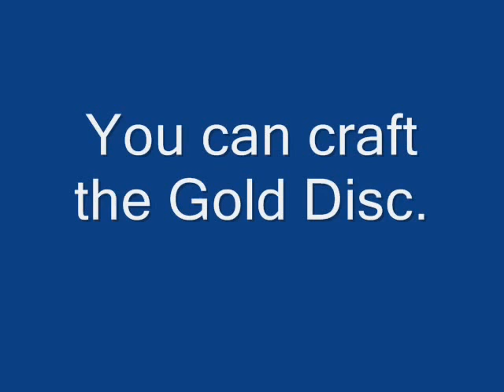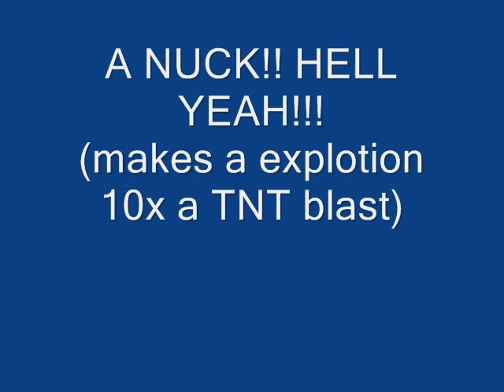My Minecraft Crafting Ideas